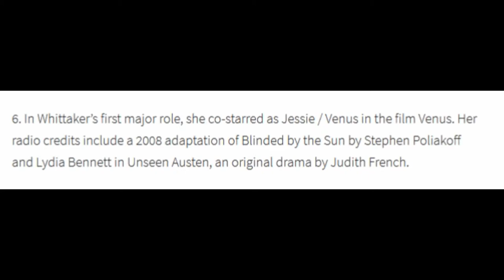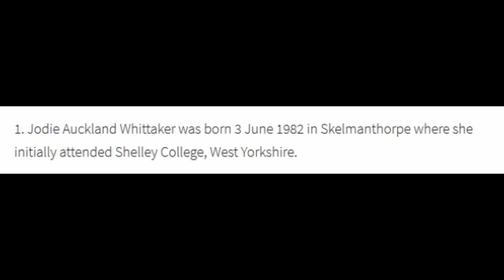5 Facts on Jodie Whittaker (Without Music)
- Enjoy (: !!!